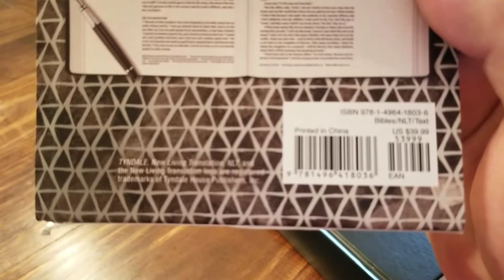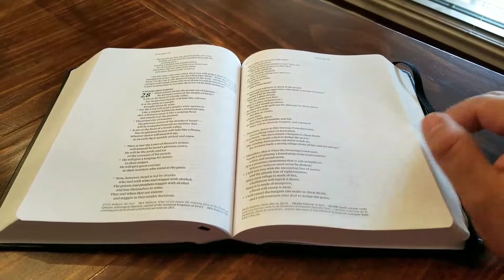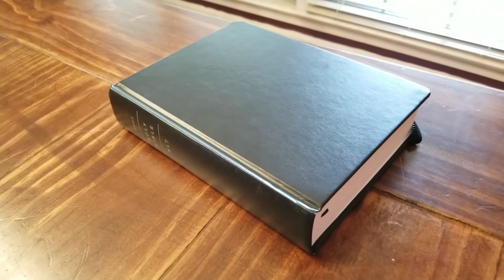October 2017 BIBLE GIVEAWAY!!! Black NLT Reflections Bible w/ elastic strap